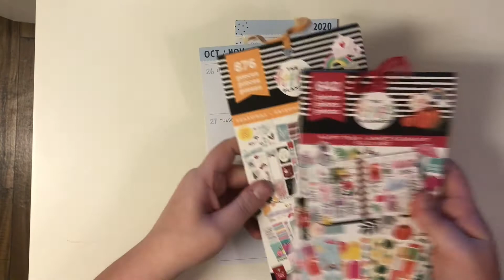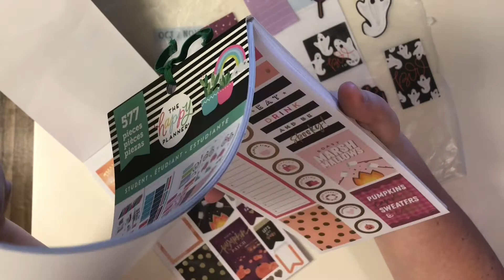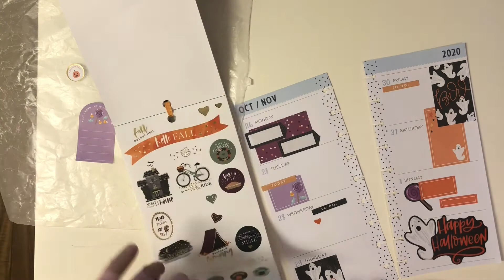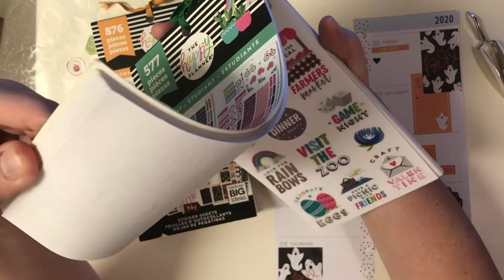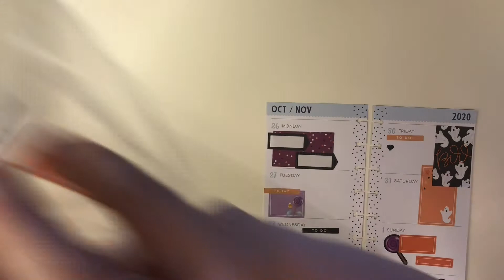Plan With Me // Skinny Classic Happy Planner // Oct 26-Nov 1, 2020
It's HALLOWEEN week! This season is one of my favorites and I couldn't wait to bust out with the fun spooky stickers.